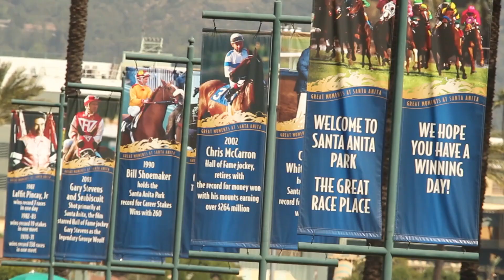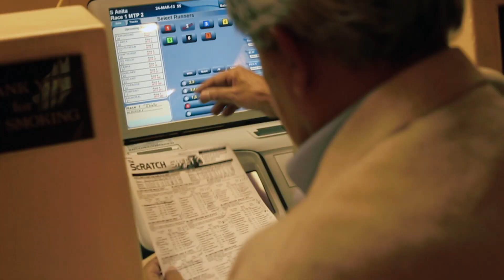This is Santa Anita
A documentary of a succesfull Mexican American who loves the sport of kings.